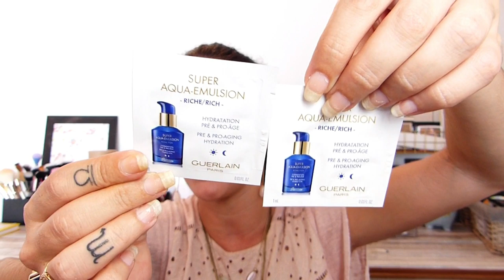BIG UNBOXING & HAUL !!! Make up, Skincare, Accessoires... On ouvre tout ensemble !!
Helloooow everybody !!

Rdv aujourd'hui pour un Mega Unboxing & Haul : J'ouvre en direct avec vous les différents colis que j'ai reçus et je vous montre aussi mes petits achats de ces derniers temps !!

MERCIIIIIII

Et sur Instagram aussi d'ailleurs

Du Make-up, des soins, des accessoires etc. Vous allez voir, pleins de petites choses sympas que j'avais évidemment envie de partager avec vous... Même des trucs de nanas que j'ai envie de tester 😉

💕 C'est la première fois que je filme un "unboxing" comme ça ; Est-ce-que ça vous plaît ?
Est-ce que ça vous plairait justement que j'en fasse d'autres ?
Dîtes-moi tout ça dans les commentaires !!

Dîtes-moi aussi si vous connaissez tous ces produits et ce que vous en pensez, comme d'hab 😉

Compte Instagram sur lequel j'ai acheté du make up : Mon.Vide.Vanity

Si vous avez des questions sur certains produits, n'hésitez pas à me demander tout ça dans les commentaires, je vous répondrai avec plaisir comme toujours 😘

N'hésitez pas à liker 👍, commenter et partager si ma vidéo vous a plu !! 😘

Moi je vous dis à mercredi pour ma prochaine vidéo ; D'ici là, je vous embrasse bien fort, et prenez bien soin de vous surtout 💜💜💜